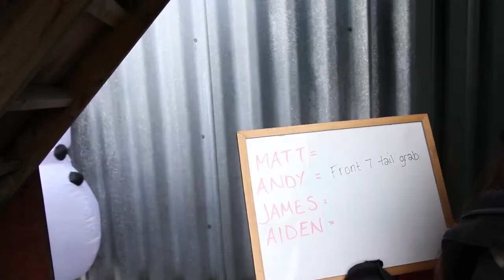Mountainboard Secret Santa (Christmas Special)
Merry Christmas!

The Brothers, James Wanklyn & Aiden Beamish take on Mountainboarding Secret Santa in this Christmas Special episode.

**FILMED WHEN RULE OF SIX WAS IN PLACE**

FASSounds - Chilling Injury
Twin Musicom - Hip Hop Christmas
Francesco DAandrea - The Christmas Sleigh Ride
DISTINKT - Potion (ft Grace Elliott)
Sleet - The Nutcracker Dance of the Suger Plum Fairy (Trap Remix)
Anton Vlason - Christmas Movie

Amon Shaw provides the editing while DD Airbags Supply the custom Slide On Landing airbag.